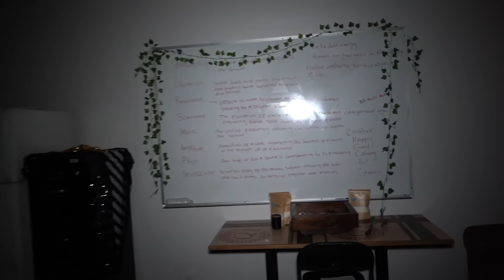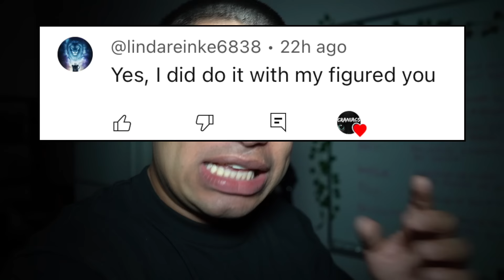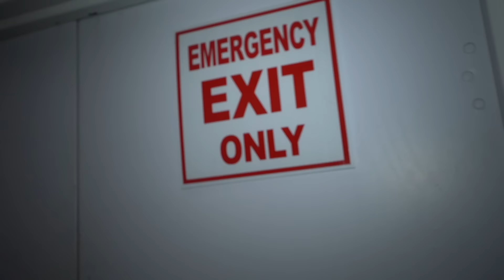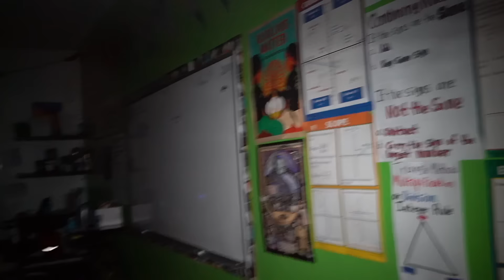if you see MISS DELIGHT outside your house, RUN AWAY FAST!!